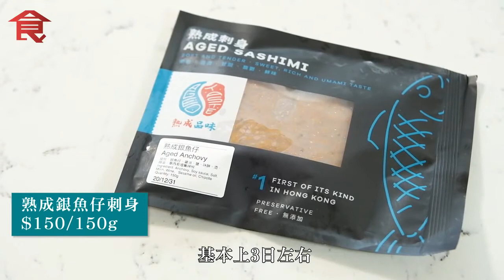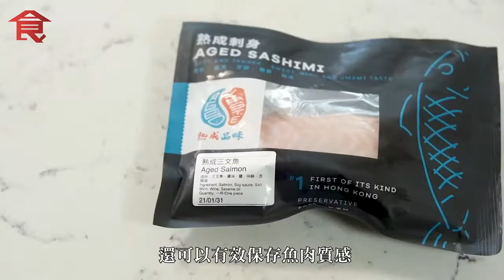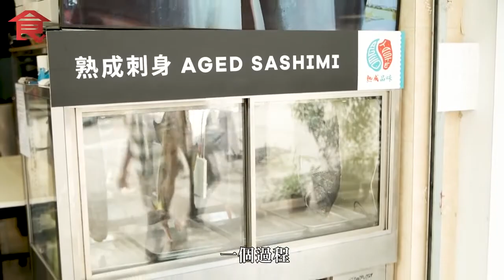尖沙咀開凍肉食材店 私房菜大廚主理罕有熟成醃漬海鮮 3天熟成魷魚＋7天熟成三文魚 飲食專題 飲食男女 Apple Daily